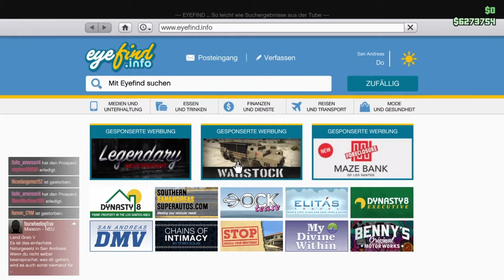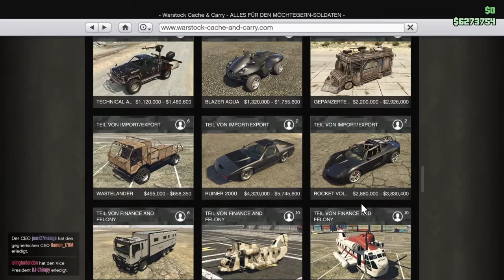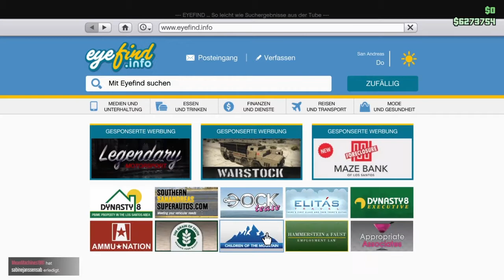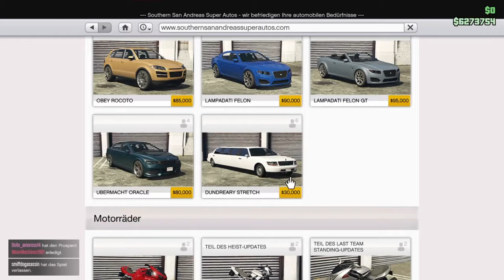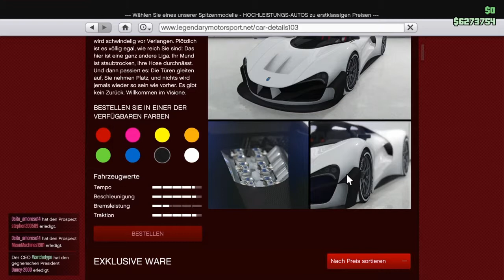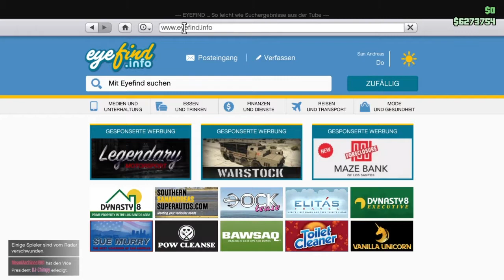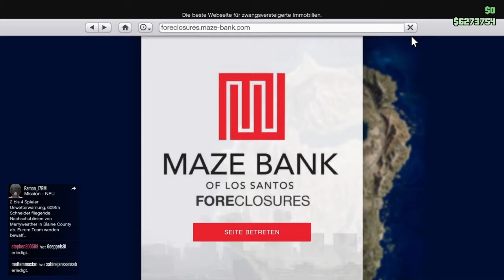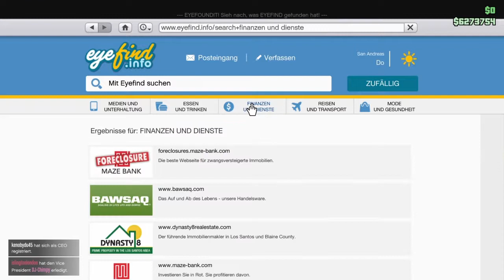Ist GTA 5 TOD ??